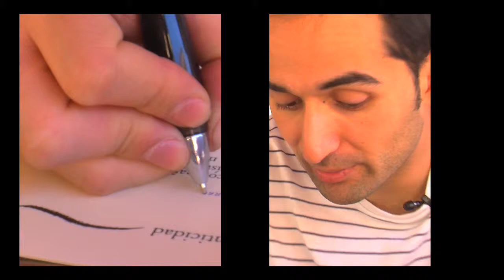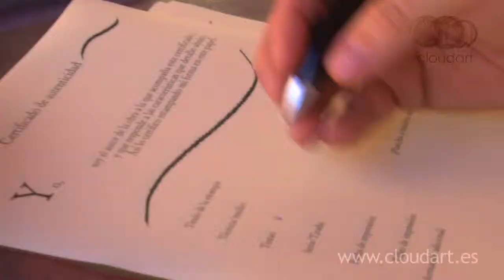Entrevista con José Antonio "Torregar" by cloudart - obra gráfica original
El artista murciano José Antonio "Torregar" nos habló sobre sus comienzos en el mundo del arte, siempre con el apoyo de sus padres a su pasión innata, sus viajes y su estancia en Italia. A continuación, desde su posición como profesor de la Universidad de Murcia, nos aporta su visión sobre el entorno causístico de los jóvenes artistas que comienzan en el mundo de las artes gráficas; "pintor es el que pinta lo que vende y artista el que vende lo que pinta", aludimos a la frase de Picasso para profundizar en la motivación de los artistas actuales. Finalmente, Torregar comparte su pensamiento sobre el mundo de internet, el proyecto cloudart y la gran oportunidad de poseer obra gráfica original de "la gran cudra de artistas" a la que cloudart representa.